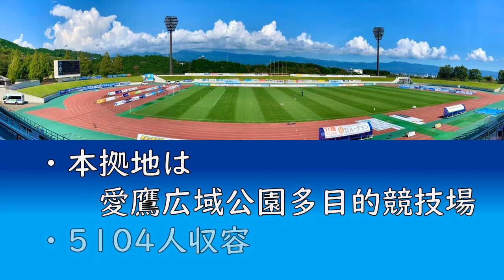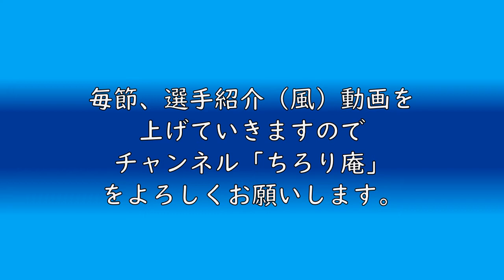ちろり庵紹介動画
今回の動画はこのチャンネル、ちろり庵の紹介動画です。